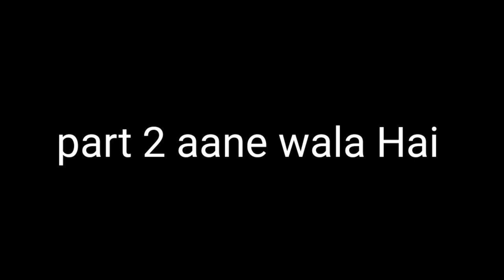Teddy Bear mascot | My first vlog | teddy bear public reaction video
Teddy Bear mascot | My first vlog | teddy bear mascot pahan kar || rashtriya dalit prerna sthal noida || hathi park noida me hmne vlog shoot kiya dosto